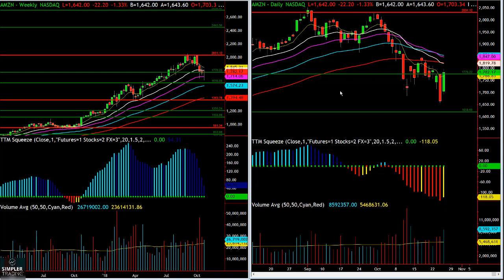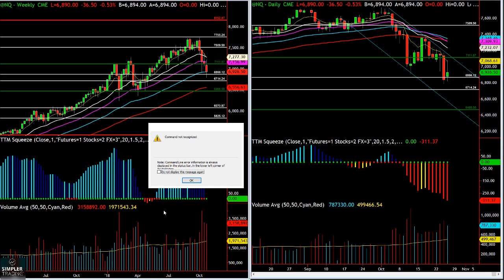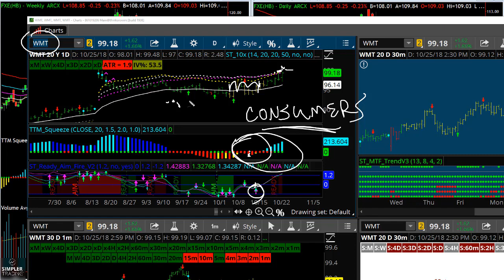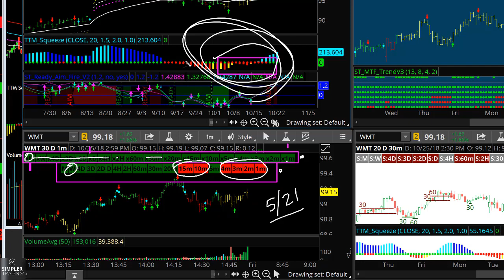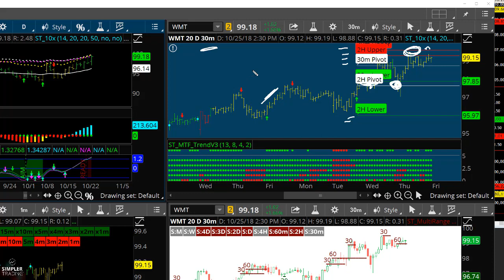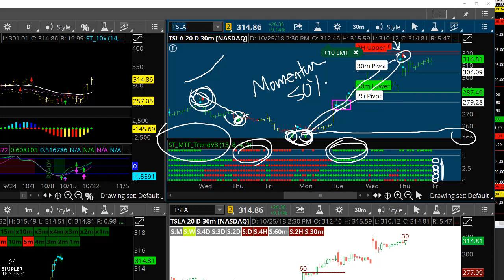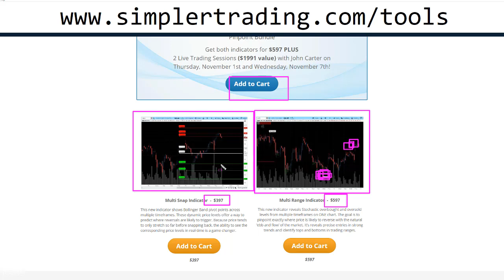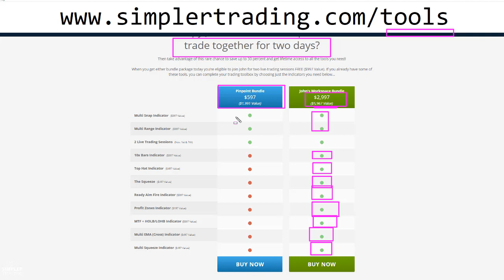Options: Diving Into The Action Or Looking For The Easier Moves?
This market has both. Easy trades like WMT, and fast action like the NQ. The key is using these tools to tell which is which.
John F. Carter